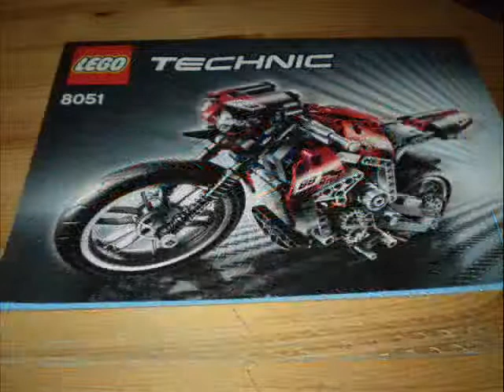My LEGO Technic.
Those are my LEGO Technic's.I did build only Buggy 8048 and Motorbike 8051.You can see these at LEGO.com.